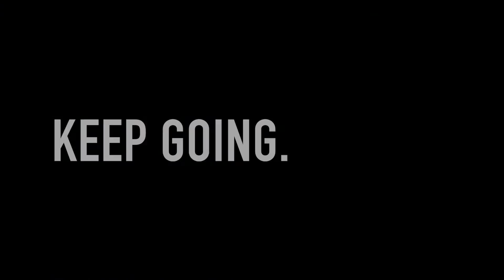Character Challenge – Inspire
Who inspires you? Whether it's one of your friends, a family member or someone you dream of someday meeting, we all have someone we look up to. What is it about them that inspires you? Find some time to reflect and when you think of people who inspire you, look for an opportunity to thank them and share why they're such an inspiration to you!